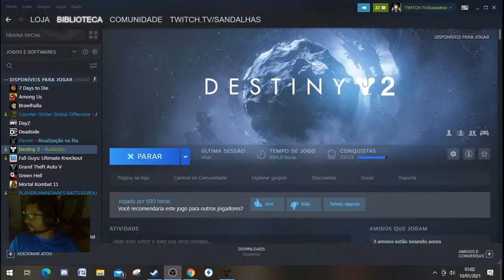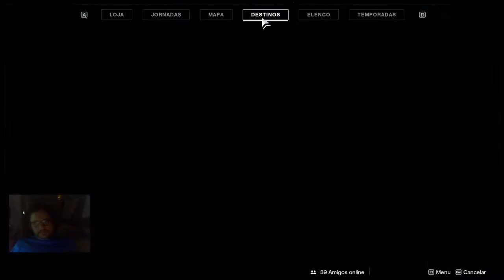Destiny 2 - Caçada do império - A QUEDA DO IMPÉRIO - Sabotando a tentativa de reviver ERAMIS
Steam: Sandalhas

Steamcraft: Sandalhas